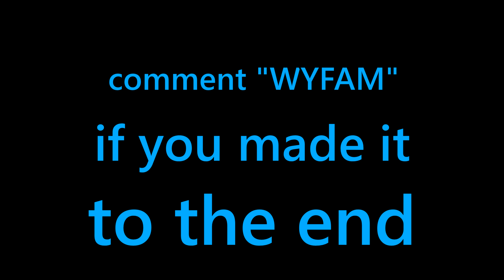this KID caught my *GIRLFRIEND* CHEATING?! 💔😭 (he cried)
Yoo! Back with a banger. and in this one.. IT'S A CRAZY RIDE. I just want to say I love WYFAM.